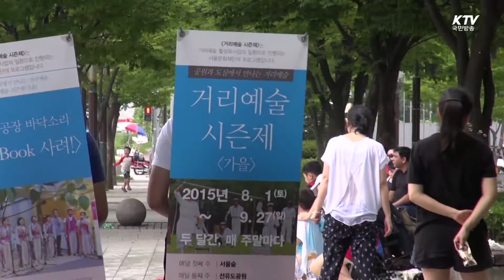서울 거리 곳곳에서 예술 즐기세요 -국민리포트-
생활 속 공간인 공원과 도심에서 거리예술이
주말마다 펼쳐지고 있습니다

서울 도심에서 즐기는  거리 예술을 취재했습니다.